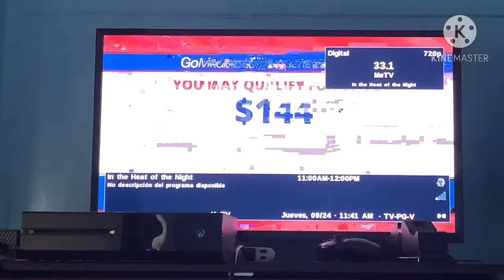WJLP Bad Signal Again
Again This Antenna Dosen’t Have Any VHF Elements On It